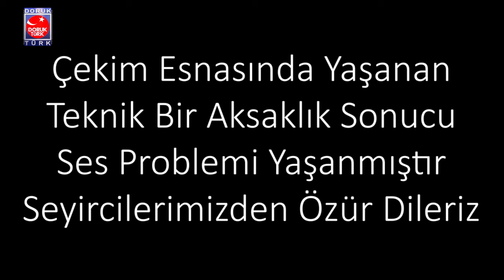Dalaman Kahramanları Yuvaya Döndü!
Van’ın Çatak ilçesinde hafta sonunda düzenlenen Rafting Türkiye Şampiyonası’nda Dalaman Sarsala Kulübü sporcuları 5 kupa ve 25 madalya ile şampiyonanın en iyisi olarak Dalaman adının Türkiye çapında duyulmasını sağladılar.